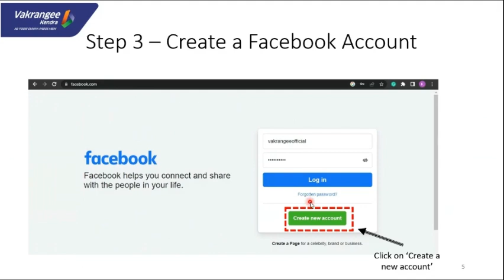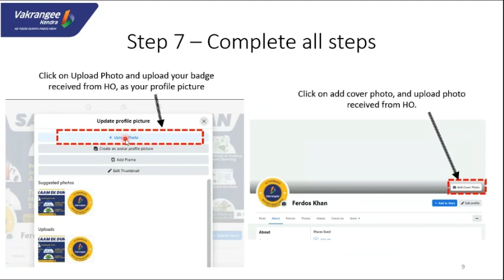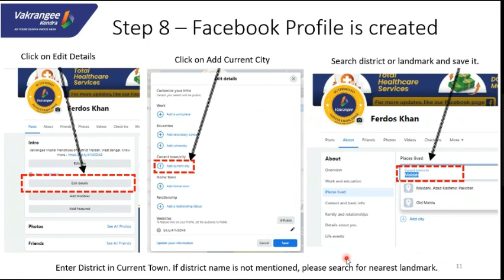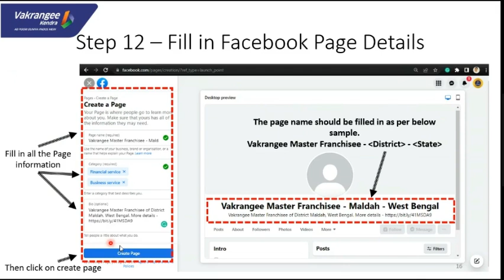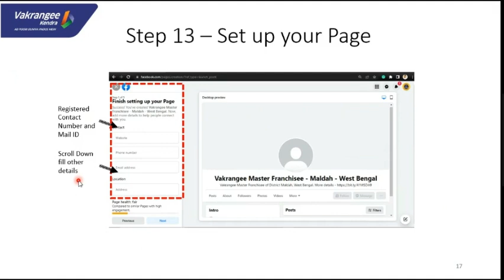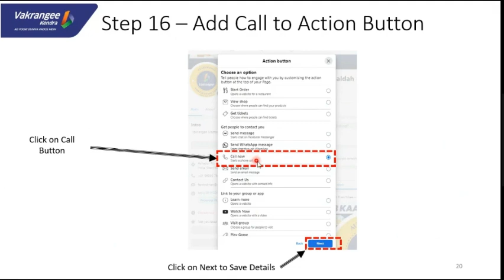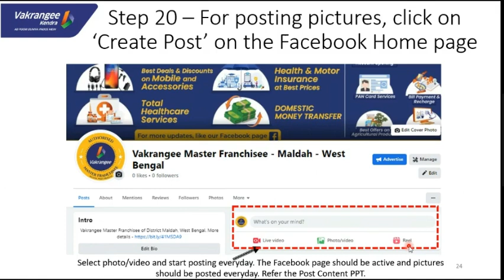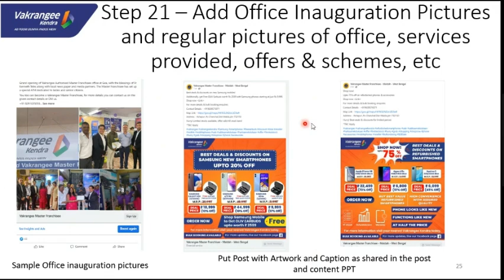Step by Step Guide In Creating Facebook Page for Master Franchisee in Hindi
Vakrangee Limited presents a Step by Step Guide for Master Franchisee so Vakrangee Master Franchisees and Franchisees can grow their reach through digital marketing and online presence. This guide provides Master Franchisee with steps for Creating Facebook account, profile, page and Post.

वक्रांगी लिमिटेड मास्टर फ्रैंचाइजी के लिए स्टेप बाय स्टेप गाइड प्रस्तुत करता है ताकि वक्रांगी मास्टर फ्रैंचाइजी और फ्रेंचाइजी डिजिटल मार्केटिंग और ऑनलाइन उपस्थिति के माध्यम से अपनी पहुंच बढ़ा सकें। यह मार्गदर्शिका मास्टर फ्रेंचाइजी को फेसबुक अकाउंट, प्रोफाइल, पेज और पोस्ट बनाने के लिए कदम प्रदान करती है।

Vakrangee Believes that Franchisees and Master Franchisees should have their own online presences and digital media exposure. Vakrangee wants to make its Master Franchisee and Franchisee capable of generating leads and carrying out Marketing.

These training videos are focused on small aspects which will enable the Master Franchisee and Franchisee to generate leads, create awareness and establish online presence.

About Company:
Name: Vakrangee Limited
Vakrangee is more than 32 years old company with more than 25000 Kendra outlets with 6000+ ATMs all over India.  It is the 4th largest White Label ATM operator in Rural India.

Vakrangee provides multiple lines of services under one roof and provides the opportunity to have multiple agencies / distributorships of various products and services. Vakrangee Kendra has services such as Banking BC point, ATM, Financial services comprising of Business Loan, Domestic Money Transfer, Free Demat and Trading Account and so on. Insurance Service which comprises of Life, Health, and General Insurance from the top Brands. E-Commerce Services comprises Online shopping, E-Health Services, Job portal, Bill Payment Systems, Travel booking, Govt Services like PAN Card, E-Mitra as well as CIBIL Score etc.

About Presenter:
Name: Imran Nazir Shaikh
Imran Shaikh heads the Learning and Development at Vakrangee Limited. Manages Franchisee and Master Franchisee Training and Content development. Imran has also created an E-Learning solution for everyone.